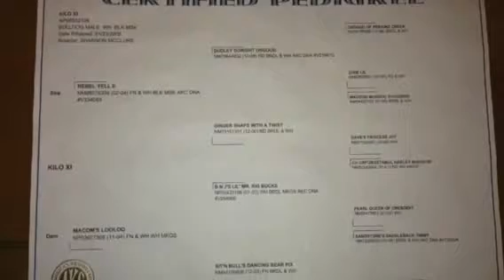My English bull Dog "Chapo Guzmon"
Here's my little buddy chop chop. the runt of the litter..

From Doggy Ranch Kennels